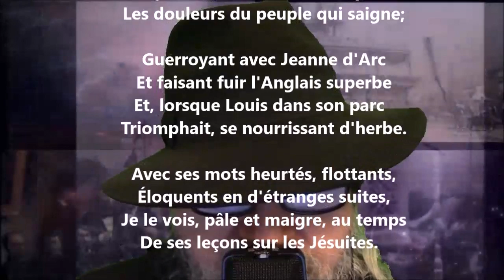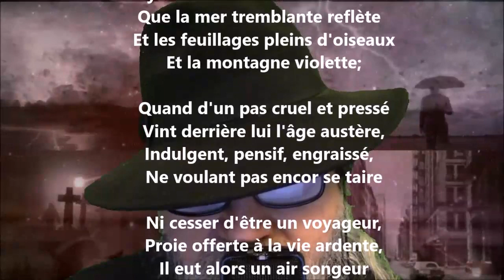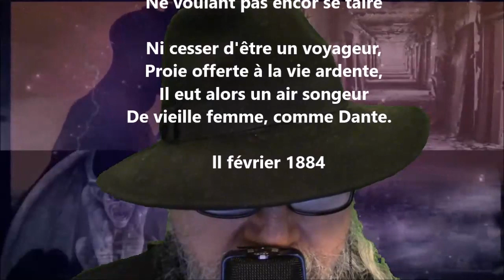Michelet - Théodore de Banville lu par Yvon Jean